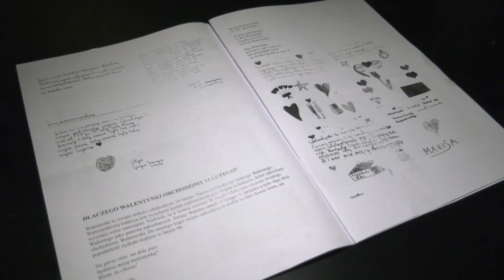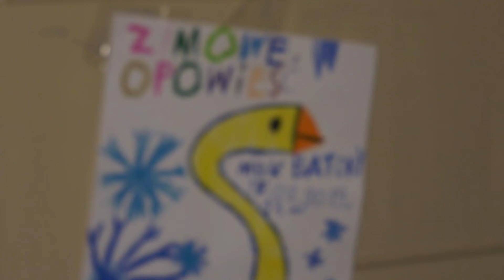„ZIMOWA OPOWIEŚĆ” W MDK „BATORY”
Grupa aktorska, scenograficzna oraz grupa dziennikarska — na te trzy zespoły zostały podzielone dzieci spędzające ferie w Miejskim Domu Kultury „Batory”, które na zakończenie turnusu zaprezentowały rodzicom przedstawienie pt. „Zimowa opowieść”.
COMTV.pl - produkcja TV i filmowa